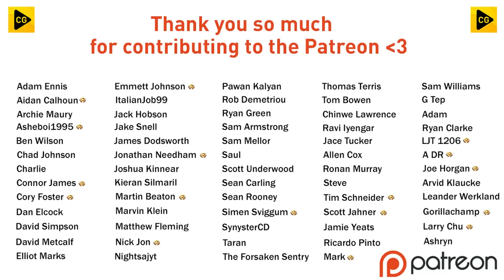CUP FINAL & TRANSFER VOTE!! FIFA 23 | My Player Career Mode Ep97